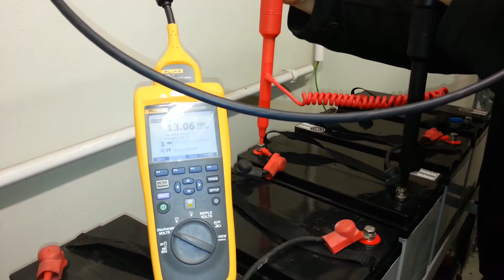Pomiar Baterii Akumulatorów